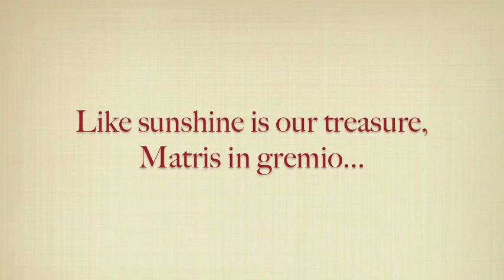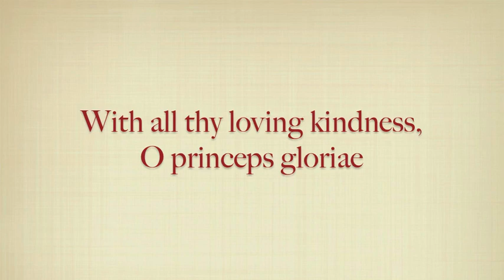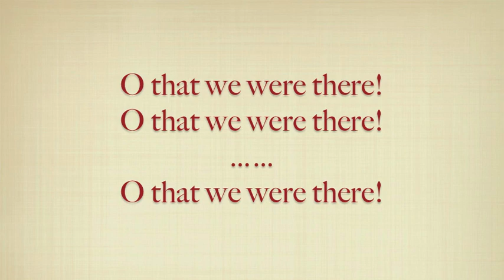In Dulci Jubilo (Melody)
Now sing with hearts aglow
Our delight and pleasure
Lies in praesepio,
Like sunshine is our treasure
Matris in gremio,
Alpha es et O!

O Jesu parvule,
For thee I long alway'
Comfort my heart's blindness
O puer optime,
With all thy loving kindness,
O princeps gloriae,
Trahe me post te!

Ubi sunt gaudia
In any place but there?
There are angels singing
Nova cantica,
And there the bells are ringing
In regis curia.
O that we were there!